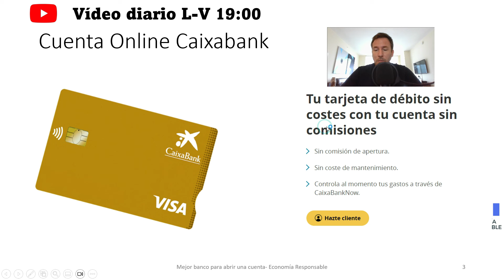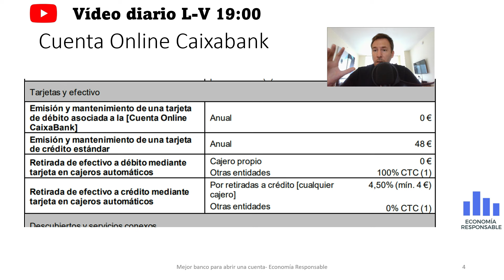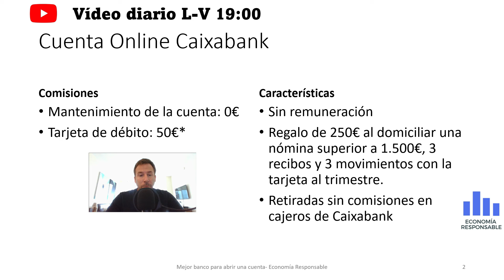Cuidado con la Cuenta Online Caixabank 2024: características y opiniones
Caixabank se ha inventado una nueva "comisión" y tienes que saberlo.